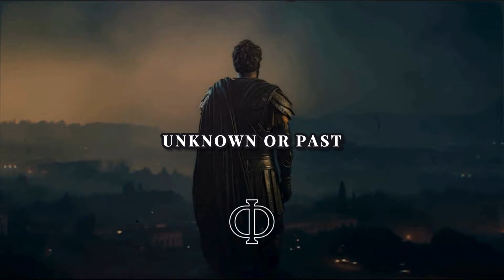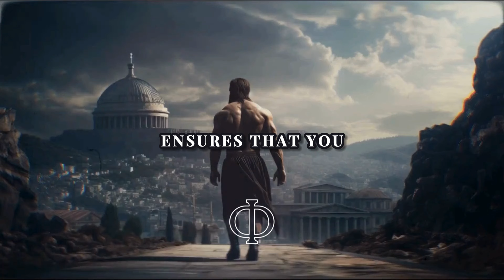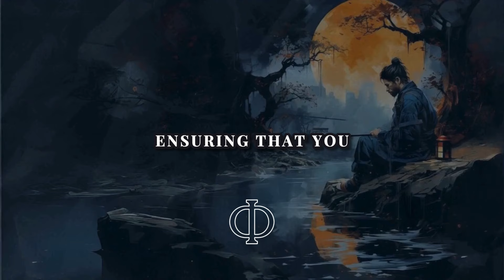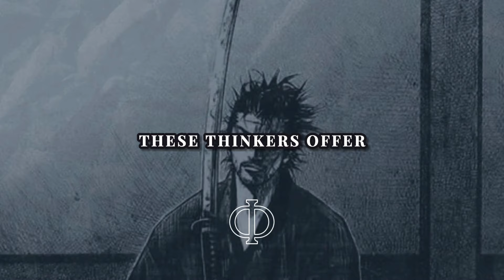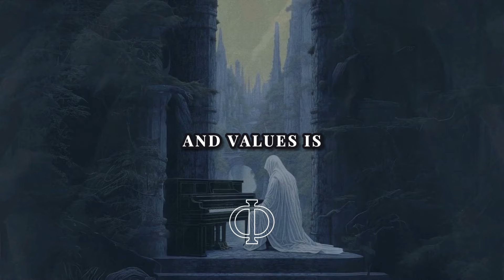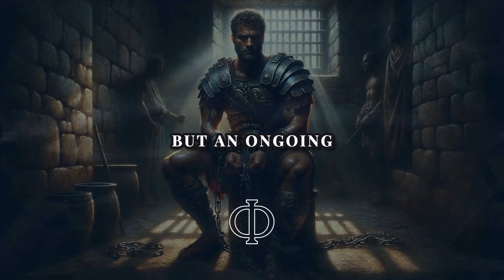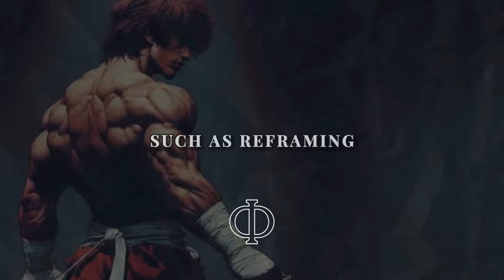How to Make Them Miss You Deeply by Embracing These Stoic Principles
In this video, we dive into how embracing Stoic principles can make others miss you deeply. Discover timeless strategies from Stoic philosophy that not only enhance your personal growth but also create a lasting, magnetic presence. Learn how to cultivate emotional resilience, maintain your own worth, and foster genuine connections. By applying these ancient wisdom principles, you'll understand how to leave a profound impact on those around you and make them reflect on your presence long after you're gone.